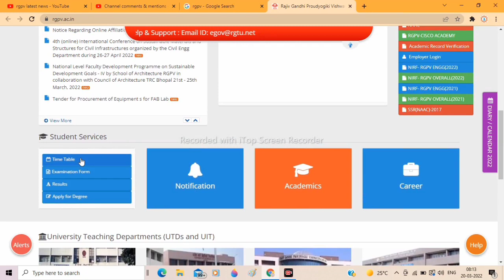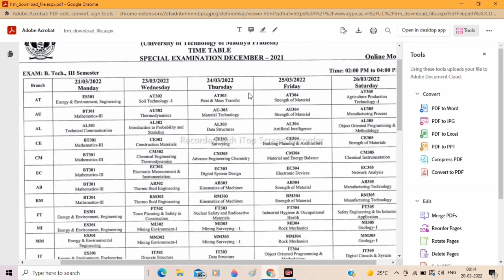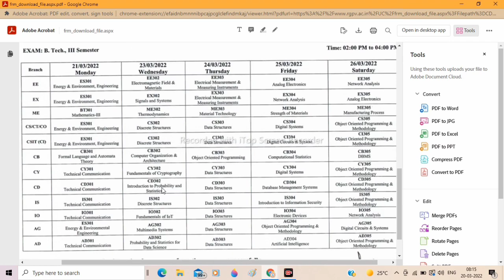ek bar phir mja aa gya guys ?? jaldi dekho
ek bar phir online exam ?? jaldi dekho

Author :- Parth patel
                    (M.P)

parthpatel2.0 over